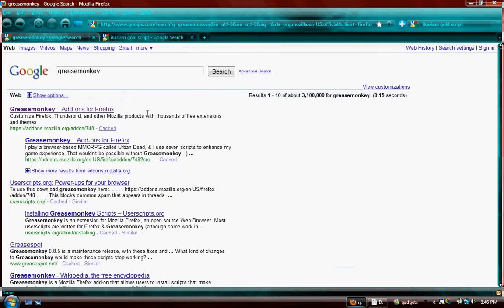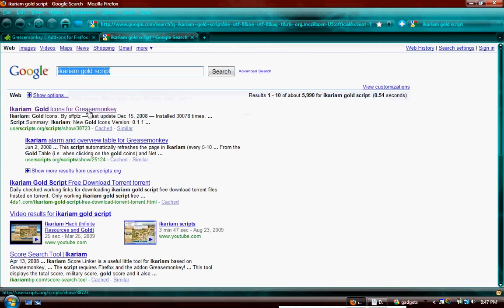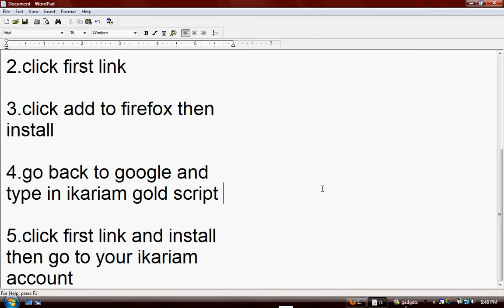greasemonkey download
how do download a hack program to mod ikariam